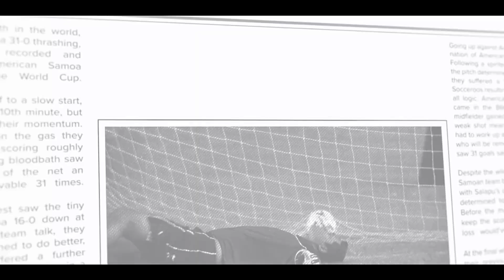Next Goal Wins / Trailer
Dutch coach Thomas Rongen tries to turn the American Samoa soccer team into winners.

Director: Taika Waititi
Screenplay: Taika Waititi, Iain Morris
Production companies: Searchlight Pictures, Imaginarium Productions, The Imaginarium, Defender Films
Producers: Taika Waititi, Mike Brett, Steve Jamison, Andy Serkis, Garrett Basch, Jonathan Cavendish
Distributed by: Searchlight Pictures